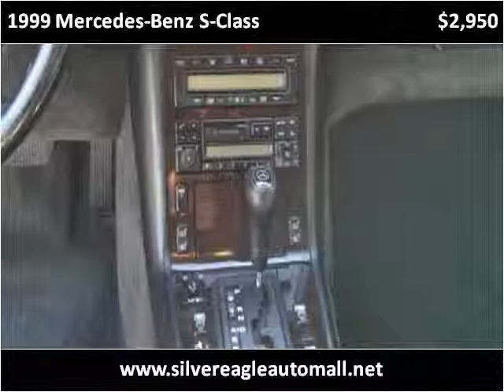1999 Mercedes-Benz S-Class Used Cars Kansas City MO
This 1999 Mercedes-Benz S-Class is available from Silver Eagle Auto Mall.